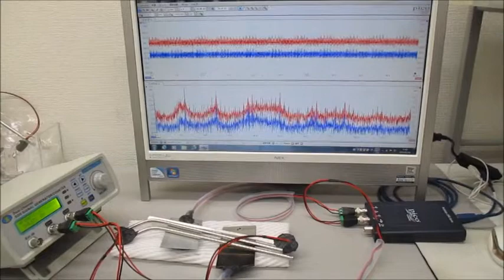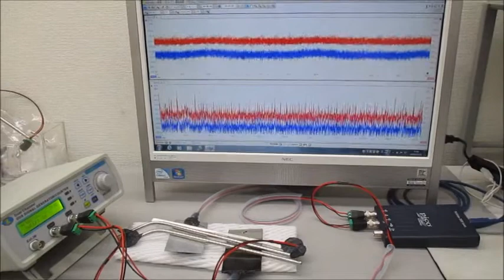オリジナル超音波実験（超音波システム研究所）